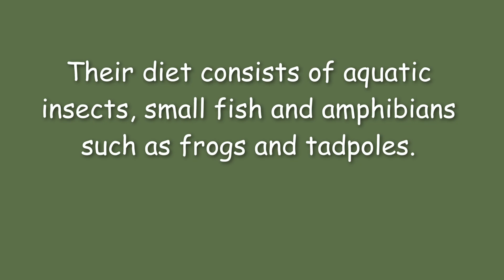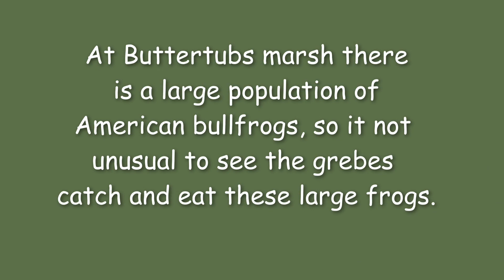Pied-billed Grebes and The Bullfrog Buttertubs Marsh Nanaimo, B.C.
A grebe adult and juvenile catch and eat an American bullfrog.